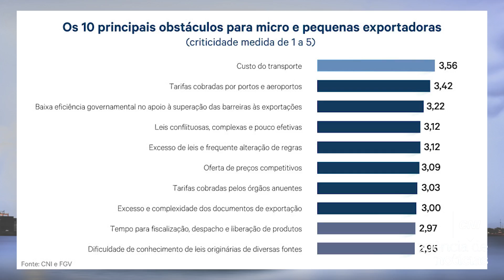Minuto da Indústria - 26 a 30 de setembro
CNI apoia decisão do governo de revogar acordo marítimo com o Chile e pesquisa mostra as principais barreiras enfrentadas pelas micro e pequenas empresas para exportar. Confira os destaques da Agência CNI de Notícias.